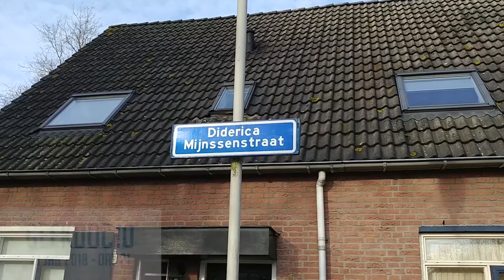Back to my past Part 1 - Breda [ 21 jan 2018 - Day 21 ]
Today we are going back to the past. Where I lived after I was born, and all the stories around it. It wasnt easy for me living there. A lot of bullying, a miss that did metoo, and some other things. But also happy memories about my life there!